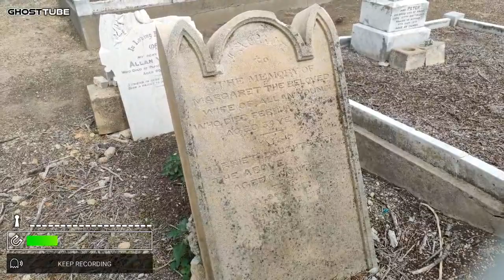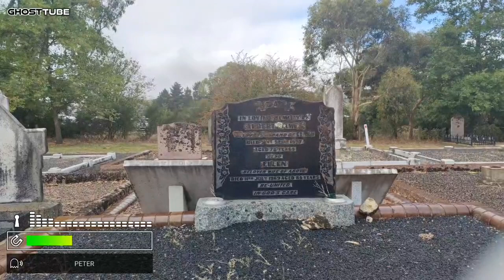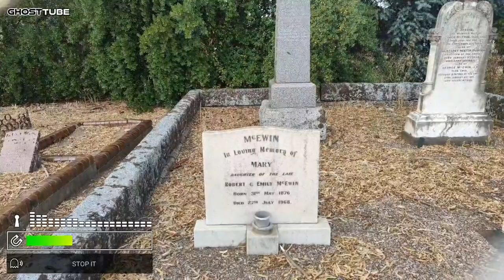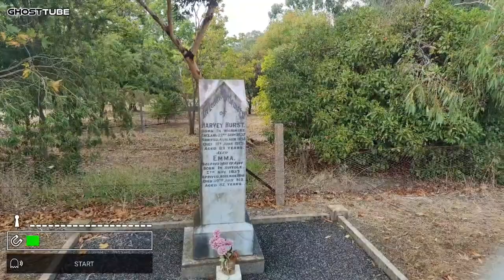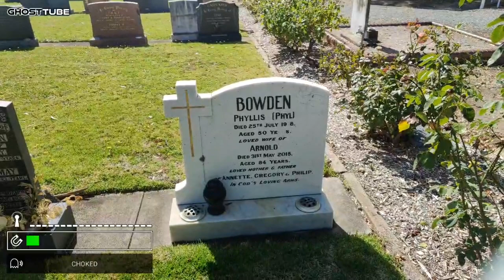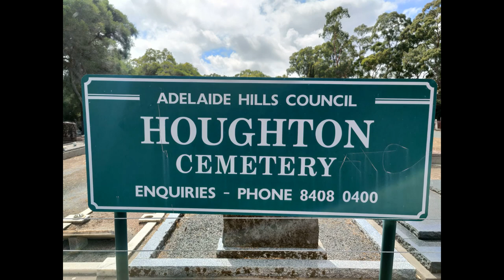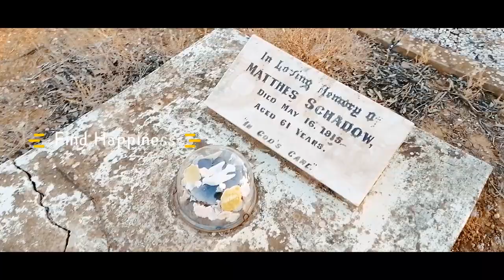Interesting responses at Houghton Cemetery.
Legislation came about in the 1860s that only allowed burials to take place in registered cemeteries.

It became illegal to bury on private land and churchyards. Up until this time burials in Houghton took place around the Union Chapel's courtyard and this was getting full.

Cemetery Reserve was granted to the District of Highercombe to be used at all times as a Public Cemetery , on the 18 th July, 1864 .

The reserve consisted of two acres of land situated in the north east corner of section 5402. The early records of Houghton Cemetery were not kept in organised order. Allegedly the Burial Register Books were not accurate and did not clearly show the location of graves; plots supposedly owned by one family often got allocated to another.

The first entry in the Records of  Deeds purchased was William Haines, who purchased a plot for his son Arthur Ephraim Haines.

Arthur died on the 30 October 1858 , aged 15month of teething.

The three registrars whose handwriting shows in the Burial Book were:

William Squibb who was the curator of the cemetery from its establishment until 1885;

 John Gollop Jnr. who took over from Squibb until 1923

and Sidney T.J. Possingham who then became curator.

As the Certificate of Title reveals, in 1956, the Houghton cemetery was placed under the control of the District Council of Tea Tree Gully for twenty years until 1976 when it was annexed to the District Council Of Gumeracha.

The cemetery is still in use today.

Many early pioneers of the area were buried in this cemetery.

As this was part of the District of Tea TreeGully until 1976,

many of the names of early settlers are found here -

William Haines - Cooks - Newmans - Squibb, Warners and many more.